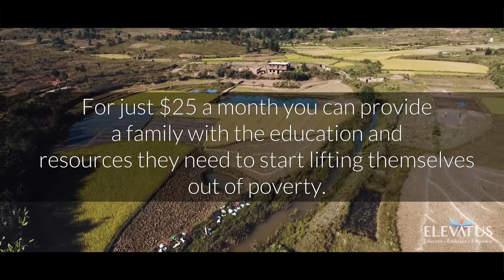Teaching People to Fish